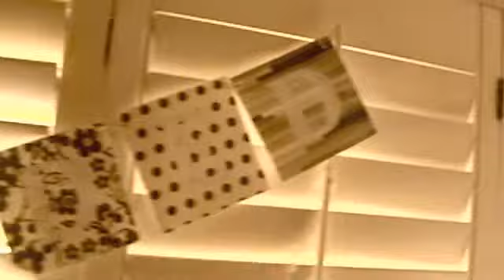Erica & Jon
Celebration video for Jon and Erica's wedding!

I had the pleasure of meeting both Jon and Erica in grad school -- and even remember the moment they met in the gross anatomy lab. I looked over to see Erica (my roommate) talking to two strapping young men: Jon, her future husband, and Adeola, who became one of our great friends.

The footage in this video goes back as far as those gross anatomy days, studying in the library -- But it would take a while after that until Jon and Erica started to date! Other "old" clips are from birthdays, parties, etc. I stole friends away at the engagement party and had them state favorite memories/things about the two of them. And other clips are from the wedding shower and the send-off at the wedding itself.